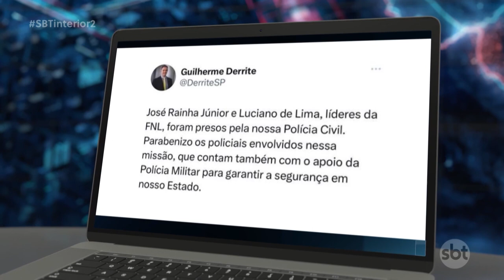Zé Rainha e Luciano de Lima são transferidos para CDP de Caiuá